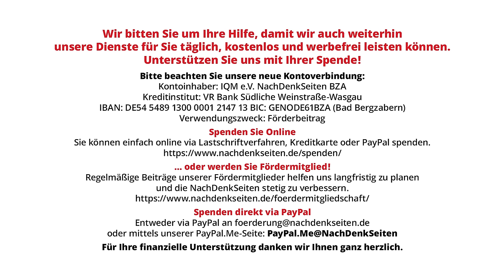Wieso besteht für den Kanzler palästinensischer Staat nur aus Gaza und Westbank ohne Ost-Jerusalem?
Beim Gipfeltreffen in Schweden am 13. Mai hatte Kanzler Olaf Scholz auf einer Pressekonferenz auf Nachfrage zur Zukunft der Zwei-Staaten-Lösung erklärt „ein palästinensischer Staat, bestehend aus dem Westjordanland und dem Gazastreifen, ist unser Ziel“. Völkerrechtler und Journalisten zeigten sich überrascht, dass der Kanzler das bisher immer als potenzielle Hauptstadt eines palästinensischen Staates gehandelte Ost-Jerusalem überhaupt nicht erwähnte. Ebenso erklärte er der überraschten Zuhörerschaft, dass „besonders die letzten Monate“ gezeigt hätten, dass eine Zwei-Staaten-Lösung „mehr als realistisch“ sei. Die NachDenkSeiten fragten entsprechend auf der Bundespressekonferenz nach.

Artikel veröffentlicht am: 18. Mai 2024 um 12:00

Bundespressekonferenz, BPK, NDS, NachDenkSeiten, Florian Warweg, Regierungspressekonferenz, Palästina, Ostjerusalem, Zweistaatenlösung